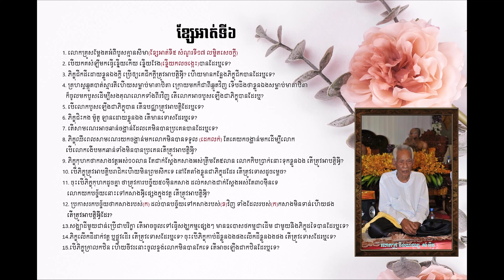ព្រះវិនយខ្សែអាត់ទី៦ (ដែលបានសម្ដែងដោយ លោកគ្រូ វិនយាចារ្យ គាំ អ៊ីវ យោងតាមព្រះវិនយបិដក)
លោកគ្រូ វិនយាចារ្យ គាំ អ៊ីវ លោកជាអ្នកដោះស្រាយបញ្ហាព្រះវិនយ ដោយមានការសាកសួរបញ្ហាកម្មច្រើន រាប់រយសំណួរ និងចម្លើយ តាមព្រះវិនយបិដកត្រឹមត្រូវ ច្បាស់លាស់ ខ្ញុំរក្សាទុកព្រោះជាឬសគល់នៃព្រះសាសនា ព្រះសង្ឃរក្សាវិនយបានទើបព្រះពុទ្ធសាសនាតាំងនៅបានយូ ព្រះសង្ឃជាស្រែបុណ្យ ព្រះសង្ឃជាអ្នកបន្តព្រះសាសនា ចំពោះបរិស័ទក៏ត្រូវសិក្សាព្រោះជាពុទ្ធវចនៈដើម្បីសេចក្ដីចម្រើន ដើម្បីប្រយោជន៍ក្នុងការបន្តពុទ្ធវង្ស សូមឲ្យព្រះពុទ្ធសាសនារីកចម្រើនអស់កាលអង្វេងហោង។